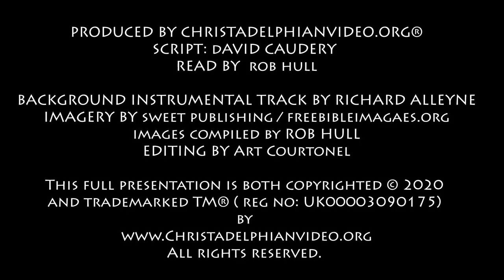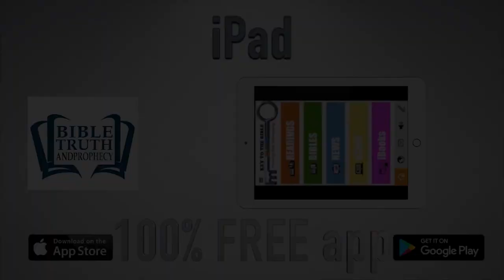Thought for November 27th 'to purify for himself ' Titus 2:14